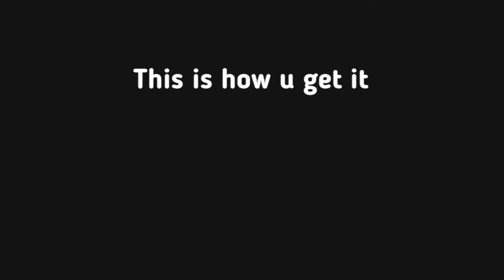“Retro Engineering” Audio Signature Kit test! On Hyper Cars. The Crew Motorfest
In this video we tested the “Retro Engineering” audio signature kit on a couple of my fav Hyper cars. You can get this reward right now for free by completing 6 events in this weeks current summit.

0:00 - Preview
0:09 - How to get it
0:56 - Stock Gordon Murray T.50
1:47 - With Kit Gordon Murray T.50
2:46 - Stock IVT Aezus
3:56 - With Kit IVT Aezus
5:02 -  Stock Pagani Zonda F Primary Ed
6:13 - With Kit Pagani Zonda F Primary Ed

This footage was recorded on a PS4 SLIM, the game of course looks way better directly to the source. I don’t have a laptop/pc n a capture card or ps5 as yet, so bare with me with this quality for now.